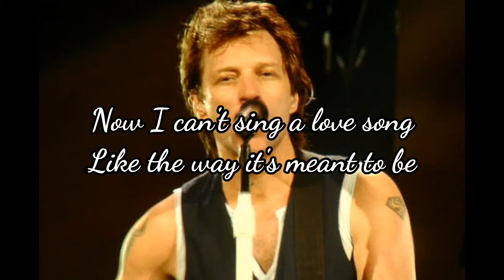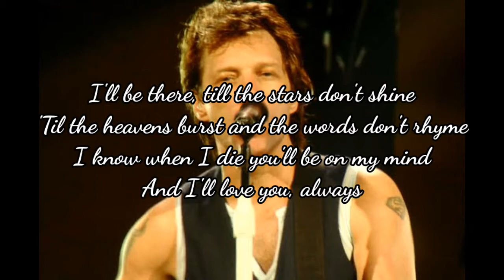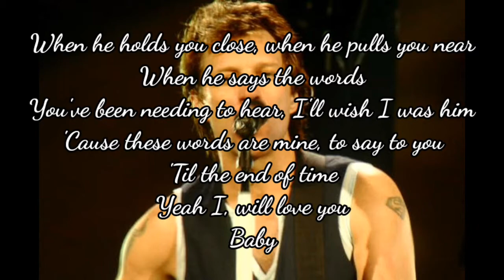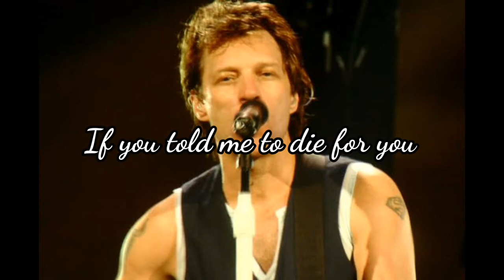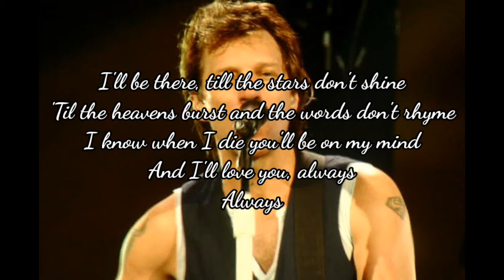"Always" by Bon Jovi lyrics/EGZ Music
EGZ Music